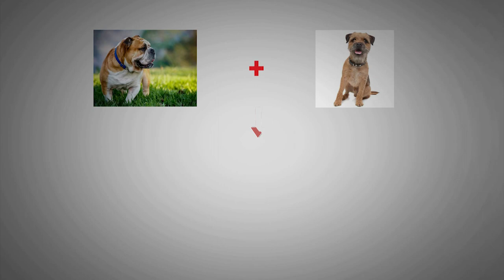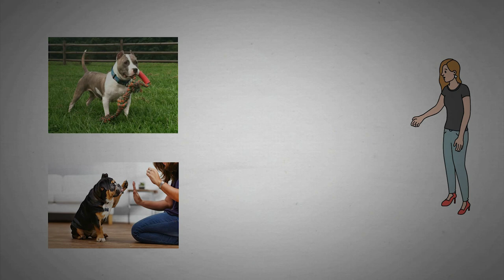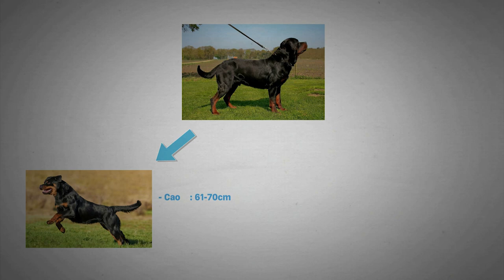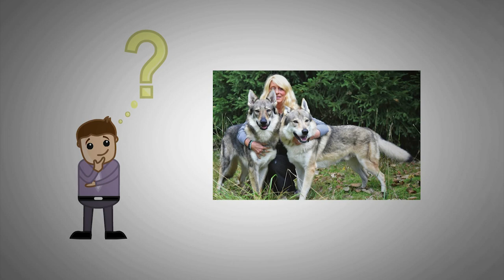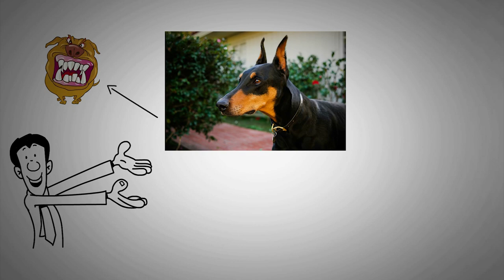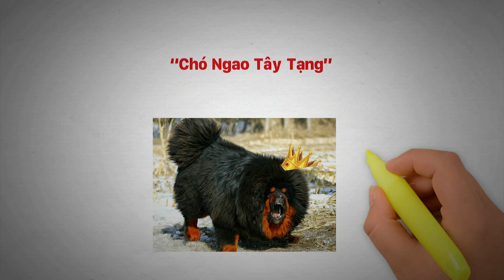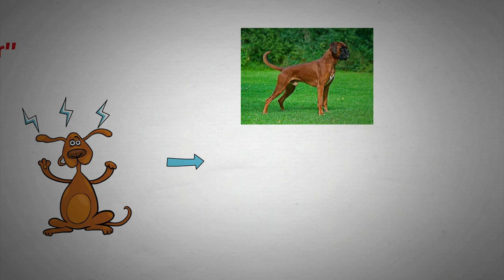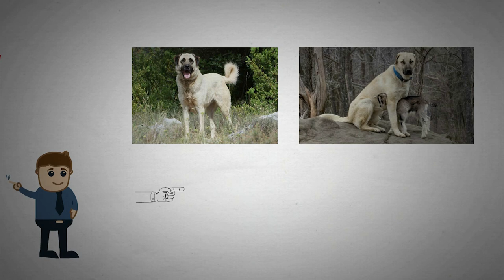#003: 10 Giống chó HUNG DỮ nhất Hành Tinh ! Bạn biết chưa? Tri Thức Quanh Ta (TTQT)!